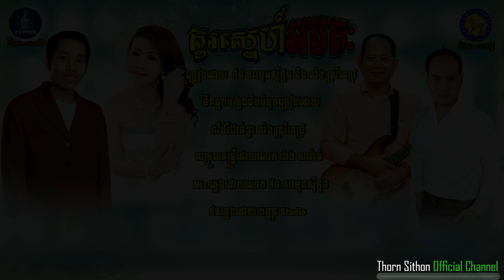គូរស្នេហ៍អមតះ - សុីថុន & ស្រីពេជ្រ - បទថ្មី ORIGINAL SONG